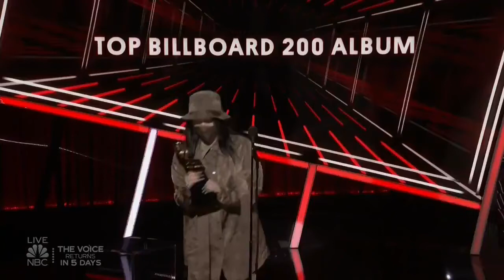Billie Eilish Wins Top Billboard 200 Album - BBMAs 2020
David Guetta Dillon Francis Diplo DJ Koo DJ Snake Don Diablo Dubfire Dusky DVBBS Dyro Empire Of The Sun Eric Prydz Example Fedde Le Grand Hardwell Henry Fong Infected Mushroom Jochen Miller John O'Callaghan Axwell /\ Ingrosso - Dreamer (Acapella Jonas Rathsman Jon Rundell Julio Bashmore Just Blaze Kaskade Kill Frenzy Kill The Noise Krewella Laidback Luke Maceo Plex MAKJ Marco Carola Martin Garrix

Nicky Romero Protocol Radio ID Spinnin' Sessions ID

martin garrix burnout

Avril Lavigne ー Head Above Water

Dannic Clash

Camila Cabello - Havana ft. Young Thug (Acapella)

Deorro & J-Trick - Rambo (Let's Get Fuckin' Crazy) (Acappella)

Ariana Grande - breathin bass boosted lyrics chipmunk chipmunks acapella

INNA - No Help

David Guetta feat Anne-Marie - Don't Leave Me Alone

Nick Jonas, Robin Schulz - Right Now

Silk City, Dua Lipa - Electricity ft. Diplo, Mark Ronson

Cristiano Ronaldo Goal vs. Barcelona

Taylor Swift - Look What You Made Me Do remix Bootleg video edit
Impulse ID Arsen Courts Manse Arston CHRSTN Max CG Alex Strike /\lerrell ASTO Darren Alex Ibanez NXY Music Marcus J3nson Gallito H3CHΛM Alesso Calling Scars If I Lose Myself Skyvello Lightcity Divine SIIK
Calvin Harris & Dua Lipa - One Kiss Acapella
Jay Hardway The Him Jigsaw
Martin Garrix Loopers Game Over

Jonas Flores Darren

VELÜNK KEREK A VILÁG! Mr.Busta - MACHETE DENIZ - ÖSVÉNYEK MENTÉN Dj Lia feat Burai - Happy People POPULAR SONG REMIXES: Taylor Swift & Ed Sheeran, Future - End Game / Selena Gomez - Bad Liar / ARTY vs. Axwell Λ Ingrosso - Dreamers In The Rain
ZAYN ft. Sia - Dusk Till Dawn / Charlie Puth - Attention || Maluma Corazón, Bruno Mars Finesse Remix, Dua Lipa IDGAF, Cardi B Bartier Cardi, Daddy Yankee Dura ARTY - Rain
J Balvin Machika, Drake Gods Plan, Justin Timberlake Filthy Say Supplies, Ozuna El Farsante Remix, Lil Pump i Shyne, Shakira Tr, Italy LIL

3LAU Above & Beyond Afrojack Alesso Aly & Fila Andrew Rayel Andy C Audien Avicii Blasterjaxx Borgore Candyland Carl Cox Carnage Cazzette Cedric Gervais Clockwork Cosmic Gate Dannic Danny Avila Danny Marquez Datsik Figure Gaia Gareth Emery Goldfish Goldroom GTA Mat Zo MGMT MIA Michael Brun Monika Kruse MOTi Ms. Mada Myon & Shane 54 Nervo Netsky New World Punx Nicky Romero Oliver Olly James Orjan Nilsen Paul Kalkbrenner Paul Van Dyk Pegboard Nerds Perseus Pete Tong Rebecca & Fiona RiotGear RL Grime Sander Van Doorn UMEK Ummet Ozcan Vicetone W&W Zedd Ultra Music Festival Volt Fesztivál Efott Sziget Festival Tomorrowland Sziget Fesztival Rihanna LIL G NEMAZALÁNY

Lucas & Steve Madison Mars Stardust
Florian Picasso Guns Down
Halsey Dillon Francis Hook N Sling

acapella remix mix bootleg instrumental radio edit remode music video official teaser records original vocal lyrics mashup set tomorrowland 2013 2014 progressive electro electronica time tech trance dance pop live life love awesome nice soundcloud beatport youtube podcast radioshow mixes beat sound star re-edit reboot vevo audio mash up dj producer singer fl studio remake mp3 320 kbs 128 bmp facebook google demo drop
Above & Beyond Albin Myers Alesso Alexander Popov Armin van Buuren Arnej ATB Avicii Axwell Basto Benny Benassi Beyoncé Beyonce Calvin Harris Chuckie Cosmic Gate Dabruck & Klein Dada Life Dash Berlin Dave Audé Dave Aude Deadmau5 Digital Dog Dirty South EDX eSQUIRE Ian Carey Inna John Dahlbäck John Dahlback Kaskade Laidback Luke Mango Michael Woods Myon & Shane 54 NERVO Nitrous Oxide Otto Knows Pitbull Selena Gomez Spencer & Hill Stoneface & Terminal Swedish House Mafia Third Party Tiësto Tiesto Tom Swoon Vicetone 4 Strings Aalto Daniel Kandi Kyau & Albert